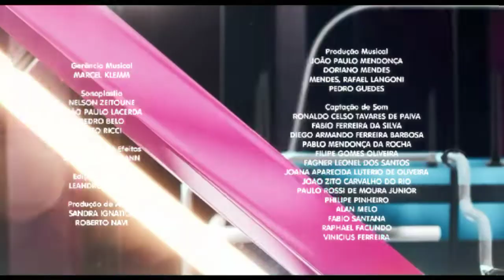Fama- encerramento capitulo 6.